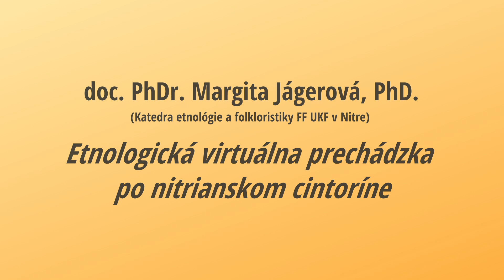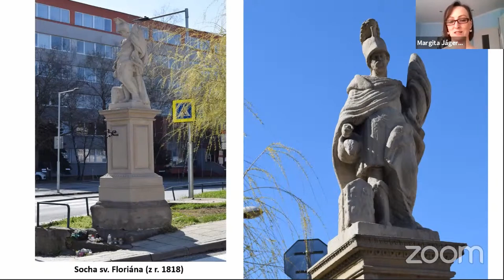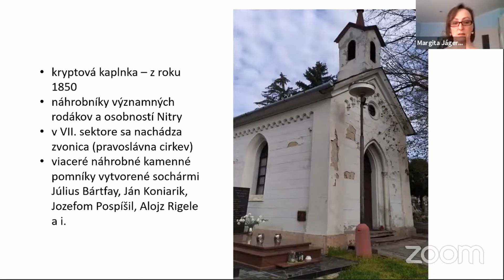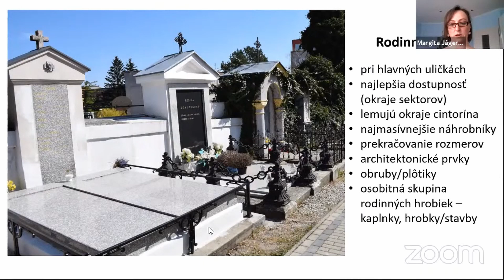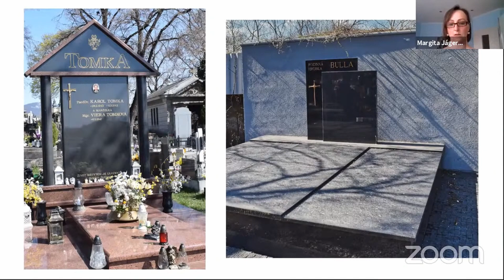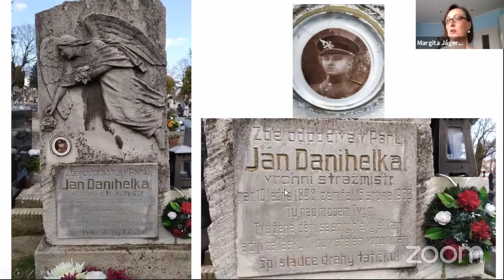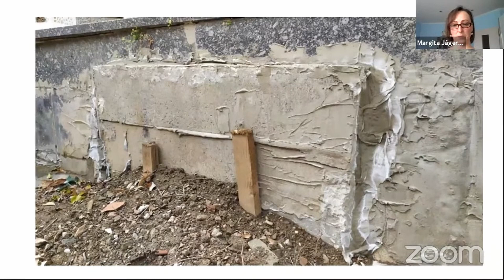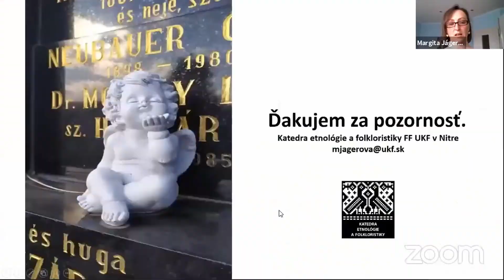ETNOLOGICKÉ DNI 2021 / doc. PhDr. Margita Jágerová, PhD. - Virtuálne po nitrianskom cintoríne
Záznam prednášky z podujatia "Etnologické dni 2021"

Hlavní organizátori: Občianske združenie Tradana a Katedra etnológie a folkloristiky FF UKF v Nitre
Hlavný partner: Fond na podporu umenia

doc. PhDr. Margita Jágerová, PhD. (Katedra etnológie a folkloristiky FF UKF v Nitre): "Etnologická virtuálna prechádzka po nitrianskom cintoríne"

ANOTÁCIA: Pohrebiská patria k významným sakrálnym priestorom akéhokoľvek ľudského spoločenstva. Prezentujú postoje členov akejkoľvek society nielen k smrti, ale i k životu. Pre etnológa predstavujú výdatný zdroj rôznorodých informácií - o histórii miestneho spoločenstva, sociálnej štruktúre, jednotlivých prejavoch súvisiacich s kultom mŕtvych, sú prezentáciou umenia, náhrobnej poézie, umelecko-estetických a spoločenských noriem, celkového vkusu užívateľov. Prostredníctvom prednášky spojenej s vizuálnou prezentáciou sa prenesieme na hlavný nitriansky cintorín a predstavíme si tento sakrálny priestor očami etnologičky.